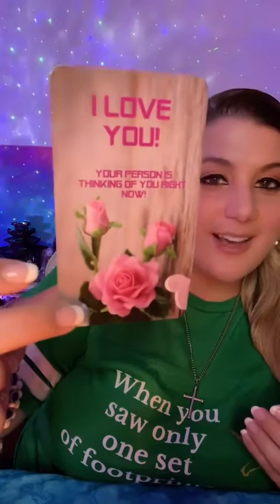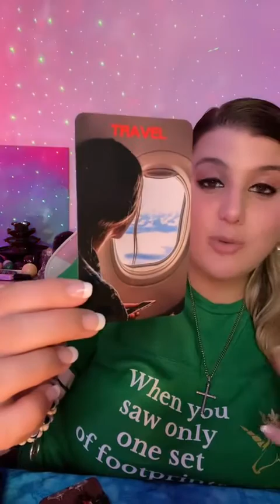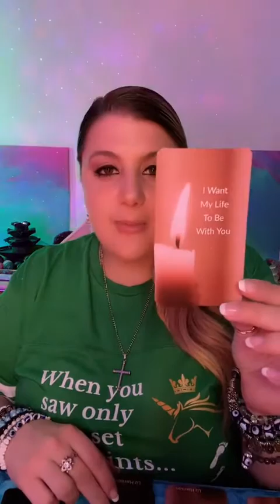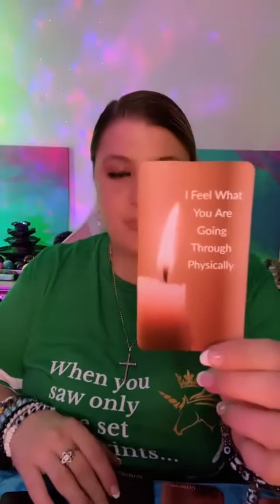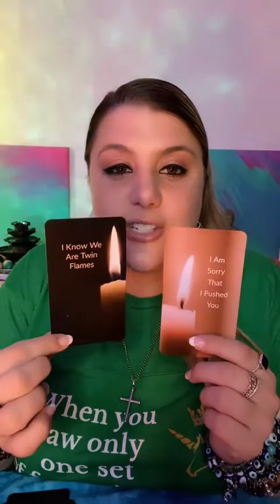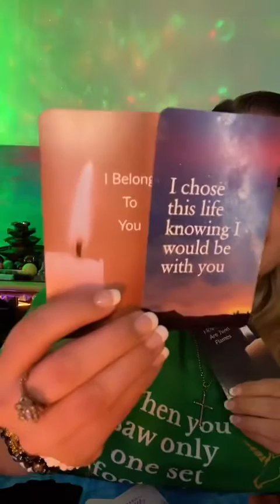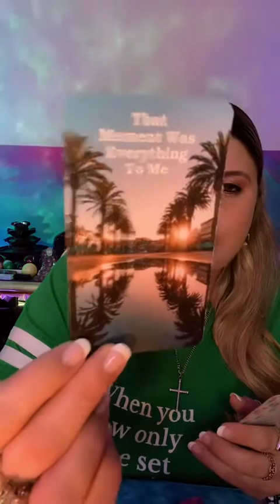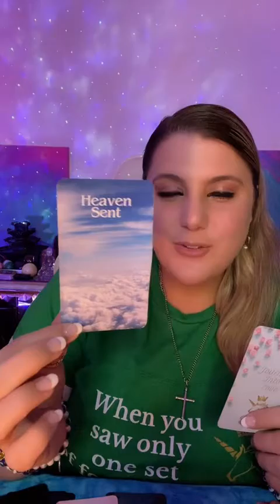TAURUS ♉️ I BELONG TO YOU💌GREATEST GIFTS 🎁 LOVE TAROT READY